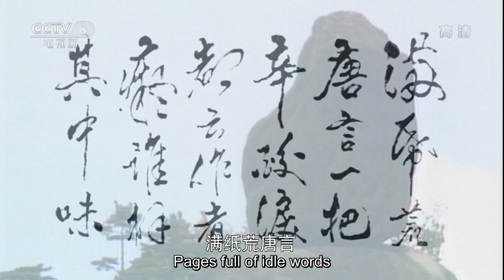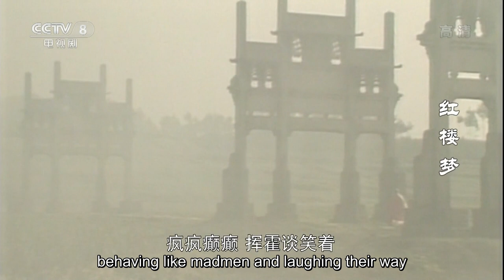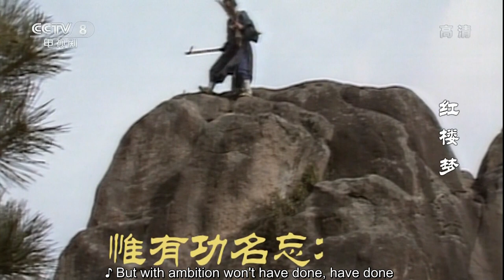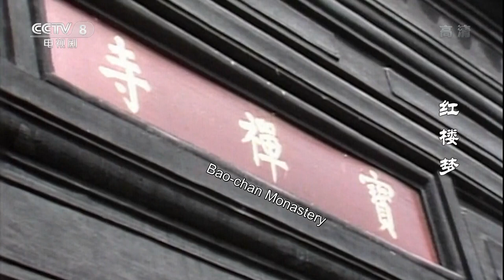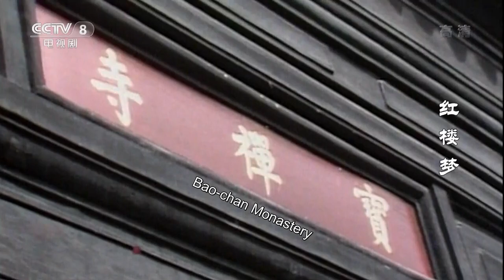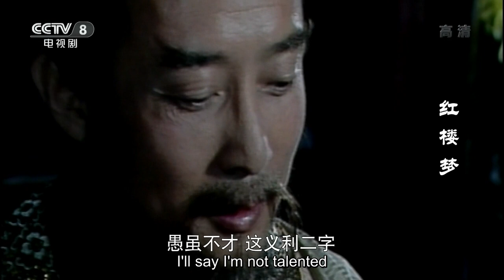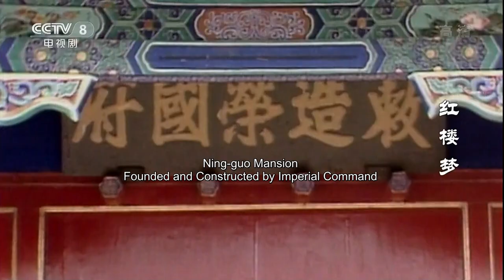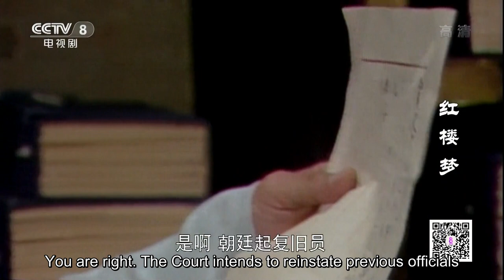[Eng Sub] Dream of Red Mansions EP.01 Lin Daiyu parted with her father and went to the capital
【TV Series】 Dream of Red Mansions 红楼梦 (a.k.a. The Story of the Stone 石头记)

【Synopsis】Based on the mid-18th-century novel by Cao Xueqin, the 1987 version of "Dream of Red Mansions" is known by many to be the ultimate and best adaptation of the story on TV. It is a story about the tragic love of Jia Baoyu and Lin Daiyu, and the prosperity and decline of the four notable feudal ruling-class families of Jia, Shi, Wang and Xue.

【Starring】Ouyang Fenqiang, Chen Xiaoxu, Dengjie, Zhang Li, Li Ting